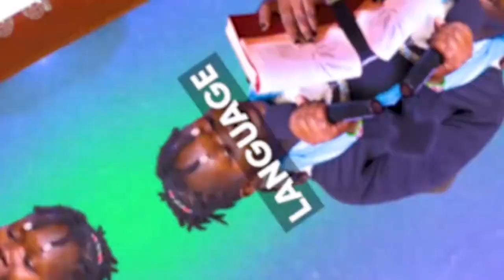2021 CULTURE NIGHT - 19TH NOVEMBER 2021